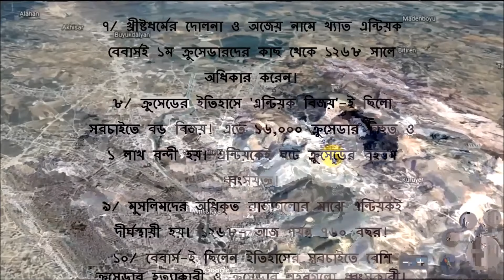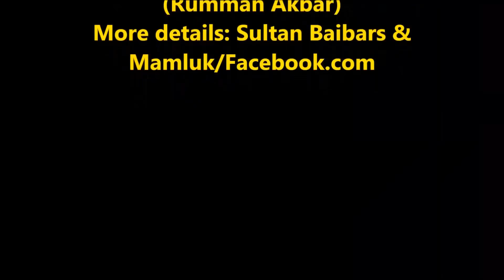Baybars the 'Lion of Crusade'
16 world records & rare pics of Legendary Mamluk Sultan Rukun ud Din Baybars(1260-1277 A.D.) It's the 1st Video in YOUTUBE where shown world records of 'Lion of Crusade' Baybars!